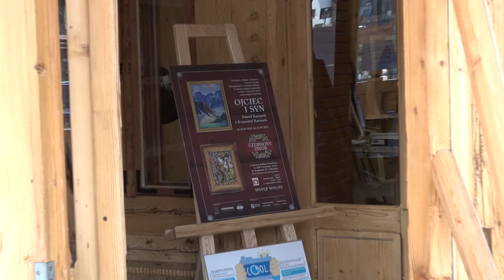Wystawa "Ojciec i syn. Paweł Karasek i Krzysztof Karasek"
Wystawa „Ojciec i syn. Paweł Karasek i Krzysztof Karasek” to wystawa prezentująca twórczość znakomitych zakopiańskich artystów – Pawła Karaska (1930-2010) i jego syna Krzysztofa Karaska (ur. 1954). Wystawa pokoleniowa, która dobitnie pokazuje jak ważny jest przekaz rodzinny, tradycje artystyczne i atmosfera, w jakiej przychodzi żyć i tworzyć artystom. Wystawa pokazująca, jak ważne są Tatry, Zakopane i jego artystyczna atmosfera, jak istotna jest tradycja podhalańska, która inspiruje zarówno tematykę prac jak i technikę ich wykonywania. Wszystko  to  wskazuje  drogę,  jaką  zakopiańska,  podhalańska  sztuka pokonuje z Zakopanego do galerii w Polsce i na świecie.
Paweł Karasek, który ze względów zdrowotnych przyjeżdża jako dziecko do Zakopanego, zakochuje się w naszym mieście, starych, góralskich  chałupach, w górach, a szczególnie w najpiękniejszym polskim   jeziorze w Tatrach – Morskim Oku oraz górującym nad Zakopanem  Giewoncie.  Uczęszczając  do  Liceum  Sztuk  Plastycznych  im.  A.  Kenara,  obcuje  z  wybitnym  artystami  i  ich  dziełami. Zakochuje  się  też  w  Janinie  Kosobuckiej,  z  którą  po  ukończeniu  studiów,  w  roku  1953  bierze  ślub,  by  na  stałe  pozostać w Zakopanem. Studia w Państwowej Wyższej Szkole Sztuk Plastycznych we Wrocławiu oraz dyplom uzyskany w pracowni prof. M. Pawełki  na  wydziale  ceramiki,  wzbogacają  jego  kunszt  artystyczny  i  powodują,  że  poza  malarstwem  olejnym  oraz  witrochromią zaczerpniętą  z  tradycji  podhalańskich,  projektuje  też  ceramikę    dla  fabryki  porcelany  w  Bogucicach.  Dziś  zaliczana  jest  ona  do nurtu ceramiki użytkowej lat 50-tych i 60-tych XX wieku określanych terminem „Polski New Look” i jest poszukiwana na rynkach światowych.Na wystawie zobaczymy więc pejzaże tatrzańskie, z umiłowanym Morskim Okiem i Giewontem, wykonane techniką olejną, obrazy malowane na szkle, inspirowane folklorem góralskim oraz wspomnianą już unikatową porcelanę pochodzącą ze zbiorów rodzinnych. Obok nich   prezentowane są wczesne rzeźby w drewnie oraz w glinie. Krzysztof Karasek, urodzony w Zakopanem tu uczęszczał do szkoły podstawowej i liceum ogólnokształcącego. Ukończył Akademię Wychowania  Fizycznego  w  Krakowie.  Od  dziecka  obcował  ze  sztuką  ojca.  Wychował  się  w  „kolorowym’’  domu  pełnym  obrazów i  ciekawych  ludzi,  którzy  odwiedzali  pracownię    ojca.  Malował  od  najmłodszych    l at.  Ojciec  dawał  mu  pędzel,  papier  i...  tworzyli. Często  ku  rozpaczy  mamy  „mały  artysta”  był  bardziej  wymalowany  niż  jego  „  dzieło”.  Zawsze  interesowała  go  witrochromia, ponieważ  obrazy  maluje  się  z  na  odwrotnej  stronie  szkła.   Był  bardzo  ciekaw,  jak  będzie  wyglądało  już  gotowe  „dzieło”. Nie zapomniane chwile, kiedy mógł siedzieć na kolanach przyjaciół ojca, wspaniałych plastyków, którzy  pokazywali mu, co zrobił źle, a co dobrze - wspomina z rozrzewnieniem do dziś. Z czasem malowanie na szkle stało się główną pasją Krzysztofa Karaska, którego styl   jest  dziś  rozpoznawalny.  W  odróżnieniu  od  innych  artystów  malujących  tą  techniką  nie  szkicuje  obrazu  na  papierze,  lecz kontury maluje od razu  na szkle.   Fascynuje go architektura sakralna Podhala, którą przenosi na szklaną taflę oddając atmosferę zależną często od pory roku. Rozpoznawalne  są  także  jego  Madonny,  malowane  w  ciepłych  barwach,  otulone  góralską chustą z  koralami  na  szyi,  jak    przystoi  góralskiej Gaździnie.  Pojawia się  Święta  Rodzina i  Frasobliwy.  Nie brak też    zwiewnych  aniołów i  barwnych  kwiatów.  Osobnym  tematem charakterystycznym  dla    Krzysztofa Karaska  staje  się muzyka góralska  i erotyki.  Tu  obraz oddaje  emocje góralskich spotkań w karczmie  czy przy  ognisku  i  odbiorca przenosi się w dynamiczną przestrzeń i  atmosferę, za którą dziś wszyscy tęsknimy. Artysta maluje też postaci fantastyczne inspirowane światem bajki, które mogą zachwycić dzieci – te małe i te całkiem dorosłe. Zapraszając na tę niezwykłą wystawę żywimy nadzieję,  że  dostarczymy Państwu niezapomnianych doznań  artystycznych, a refleksja  nad rolą szeroko rozumianej tradycji towarzyszyć będzie Państwu jeszcze długo.